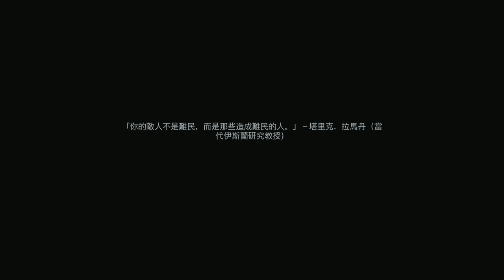【ALin】《使命召喚16現代戰爭》首日通關初體驗合集 戰役劇情09